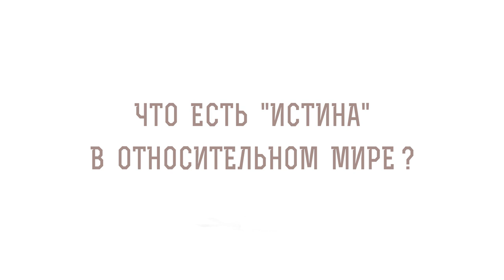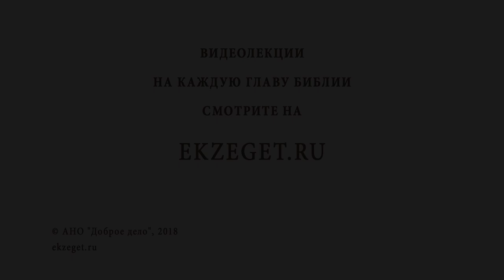Что есть истина? Библия отвечает. Профессор Алексей Ильич Осипов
Дохристианский мир и внехристианский мыслят истину как факт или тождество. Но что говорит христианство об Истине?